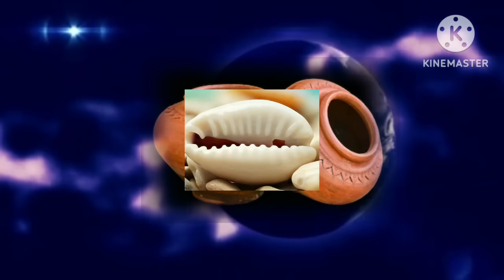నవంబర్ 12 దీపావళి లోపు వీటిలో ఏదైనా ఒకదాన్ని ఇంటికి తెచ్చుకుంటే చాలు బిక్షగాడు కూడా కోటీశ్వరులు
November 12 deepavali lopu vitilo edaina okvasthuvuni, intiki, tecchukondi, bikshagadu, kuda, kotiswarulu, autharu,